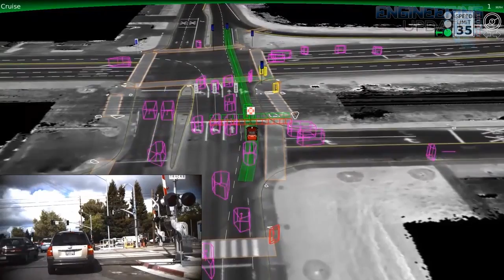Engineering Update #56: Building an interstellar Noah's Ark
An interstellar Noah's Ark
UK scientists are busy developing a self-sustaining, bioorganic spacecraft described as an Interstellar Noah's Ark. And while this ark won't carry two of every animal, and none of the scientists involved in the project will live to see it completed, "Project Persephone," as they're calling it, could ensure the survival of humanity in the event of nuclear or biological warfare or if climate change or some other global disaster makes the earth uninhabitable.

Self-driving cars
Self-driving cars may seem like a thing of the future, but in reality, a few companies are hard at work with prototypes already hitting the road. The king of self-driving cars is obviously Google with their vehicles logging in almost 700,000 developmental miles in their fleet, which includes six Toyota Priuses, an Audi TT and three Lexus RX450h. The cars, which first hit the road in Nevada in 2012, represent a potential future for transportation and the engineers have been focused on making sure the cars are safe enough to operate side by side with traditional cars.

Going 200 MPH in an electric dragster
Race fans may be familiar with "Big Daddy" Don Garlits, the so-called father of drag racing, who, 50 years ago, made history. On August 2, 1964, Garlits broke the elusive 200 miles per hour barrier in a dragster. And now, at 82 years old, when most of his peers are playing shuffleboard in Boca Raton, the legendary showman will break the 200 MPH barrier again -- this time in an electric dragster.